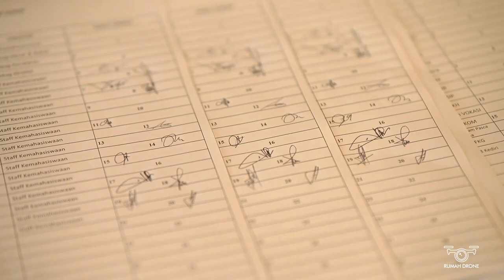DRONE INDOOR Di Universitas Brawijaya Malang - Pembinaan Budi Pekerti & Kepemimpinan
RUMAH DRONE
"All about drone"
Service We Provide:
@RUMAH DRONE AERIAL:
- Area Mapping
- Inspection
- Survey / Land-Use Planning
- Orthographic Projection
- Company/ Video Profile
- Event Documentation
- Travel Documentation
- Wedding & Pre-Wedding
- Engagement
- Project Filming
- Aftermovie
- Birthday Party
- Professional Aerial Photo & Videography, etc.